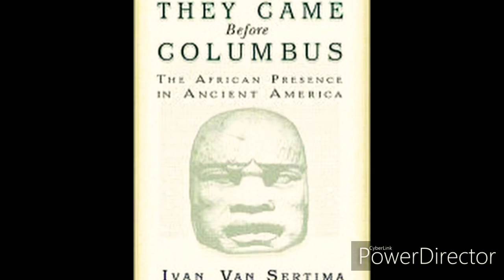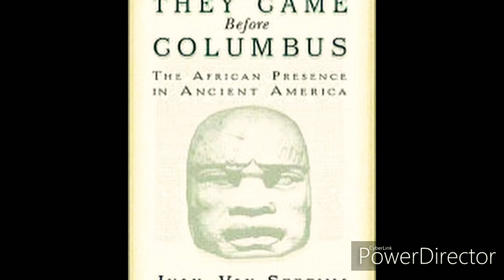It's time for all Aboriginal🏹 tribes to come 🏹together🦋 one big family❤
Aboriginal perspective